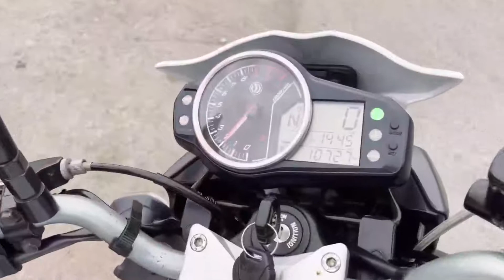スズキのジグサー？ いえ違います。SYM T1 です！ 始動動画 佐賀武雄